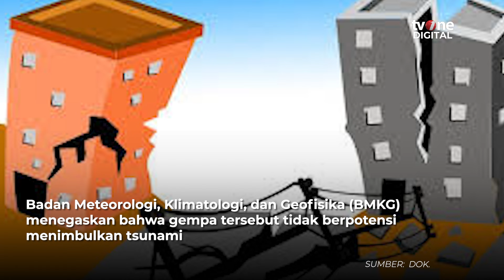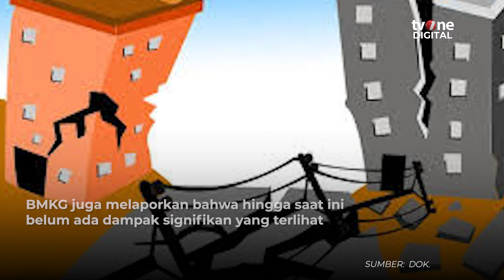Gempa M 5,3 Guncang Padang Sidempuan, Tidak Berpotensi Tsunami | OneNews Update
OneNews Update, - Gempa M 5,3 Guncang Padang Sidempuan, Tidak Berpotensi Tsunami | OneNews Update

Gempa dengan kekuatan M5,3 mengguncang Padang Sidempuan, Sumatera Utara, pada Selasa 1 Oktober 2024 pukul 09.18 WIB (KR01) (REG01)

NU01
ADT01